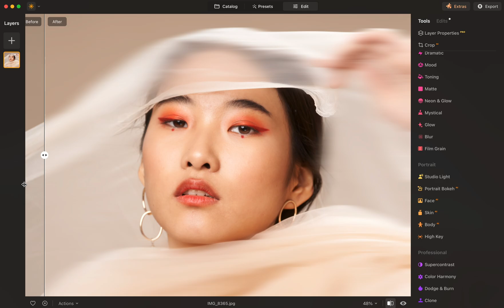How to make a photo blurry | Luminar Neo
Discover how to effortlessly make a photo blurry with Luminar Neo!

In our new 30-second tutorial, you will learn how to change your photo with a few clicks.

Perfect for beginners and pros alike, elevate your images with these simple steps and make your photos shine brilliantly!

Luminar Neo: Professional photo editing. Accessible to everyone. Luminar's award-winning interface is designed to be convenient for people with different proficiency levels. Complicated multistep tasks are automated with intuitive AI-powered controls.

Enjoy our Luminar Neo community discount of up to -33%